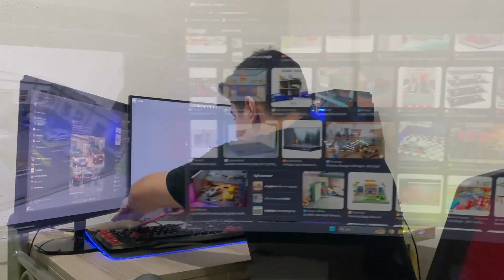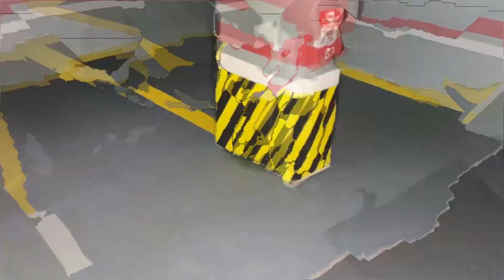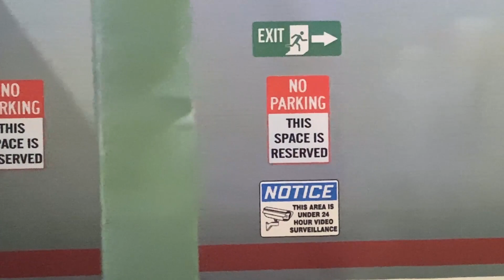How to make 1/64 Scale Underground Carpark | DIY Automotive Diorama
In this video, I created an underground carpark diorama inspired by underground car garages.